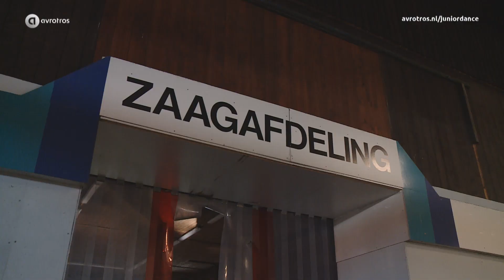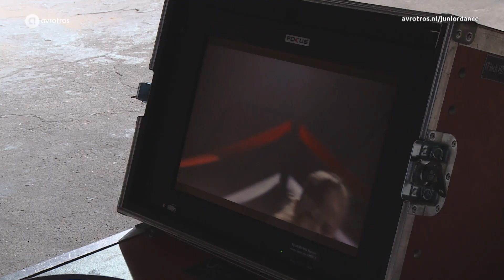Making of videoclip Chantal | Junior Dance 2015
Een kijkje achter de schermen bij de opnames van de videoclip van Chantal. Als winnares van Junior Dance heeft zij haar eigen videoclip gewonnen.